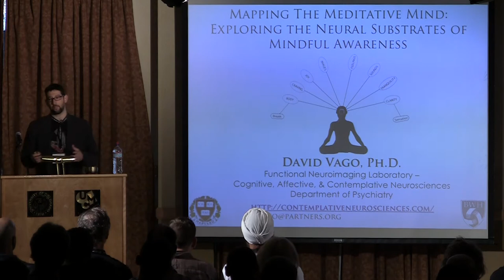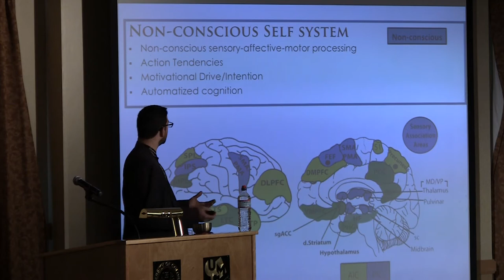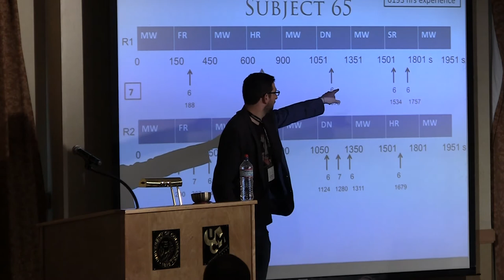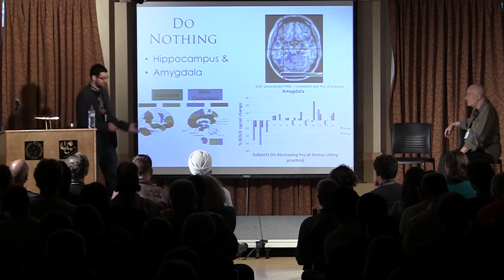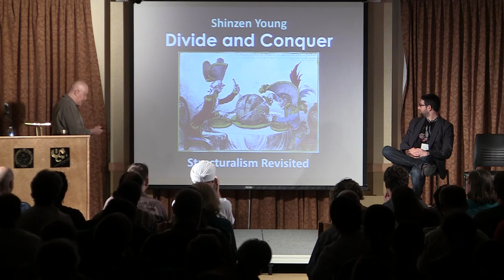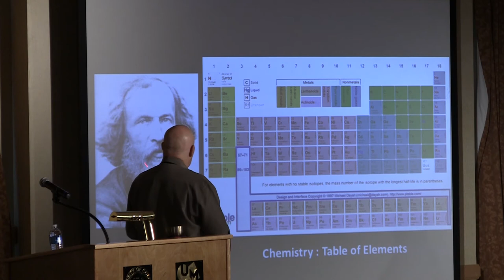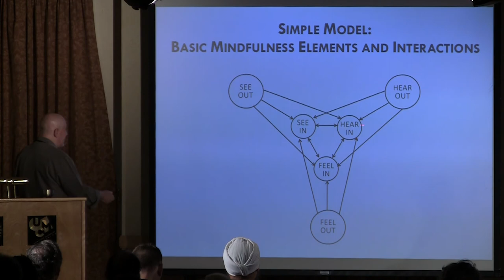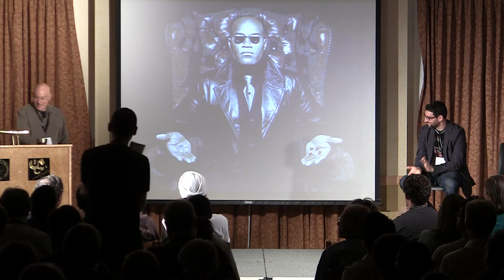Mapping the Meditative Mind